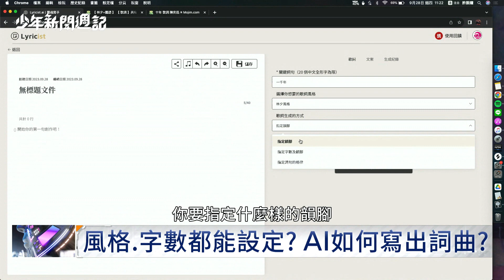《封面故事》AI也能寫歌？ 區塊鏈打造音樂平台有什麼祕密？｜少年新聞週記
你有想過光靠AI，也能寫出一首歌嗎？曾拿下金曲獎「最佳作曲人」的李和莆老師，利用近年很夯的AI突圍，設計出一套，一分鐘就能寫完一首歌的系統，而且風格隨你選！究竟他與愛徒許蒙，能一起為華語流行音樂注入一股新流嗎？本週的封面故事，一起來看看「數位科技」如何打造音樂新版圖。